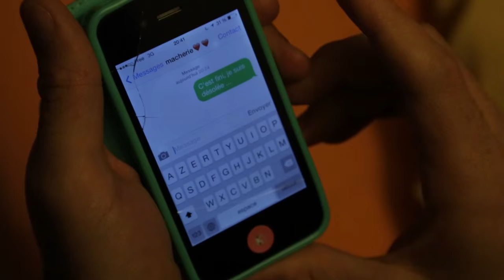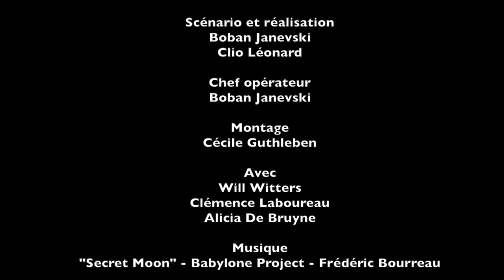« Projection » Directed by Boban Janevski & Clio Léonard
Court-métrage réalisé par Boban Janevski & Clio Léonard dans le cadre du Fucking International Kino Kabaret - Paris 2015.
Thème « Secret Moon » par Babylone Project (Frédéric Bourreau).